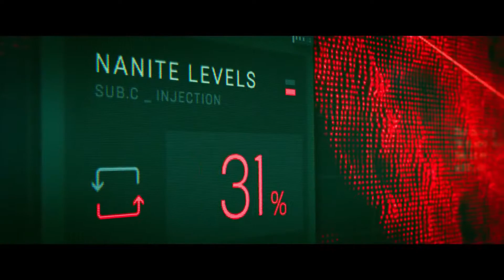$NOT - ROADRUNNER // BLOODSHOT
Encore un gros merci de toute la part de l'équipe SKYNET de votre soutien !
du très lourd est en préparation et arrive , je l'éspère , le plus rapidement possible sur la chaine !

Vous êtes au top !

MOON

x

Hey everybody !
IMPORTANT: Team SKYNET's social networks (Instagram, Twitter, etc.) will be set up and available at September!

Another big thank you from all of the SKYNET team for your support!
very heavy is in preparation and is coming, I hope, as quickly as possible on the channel!

You are at the top !